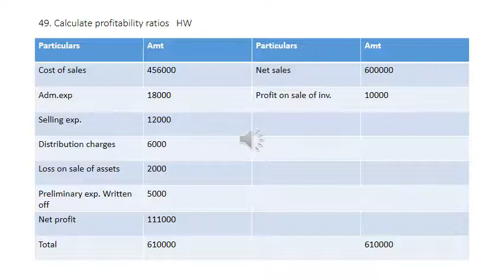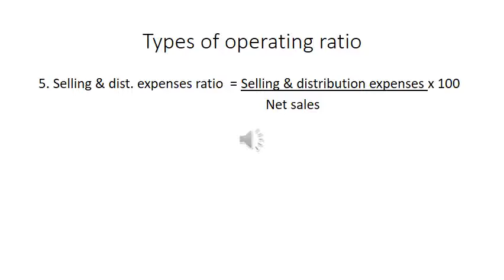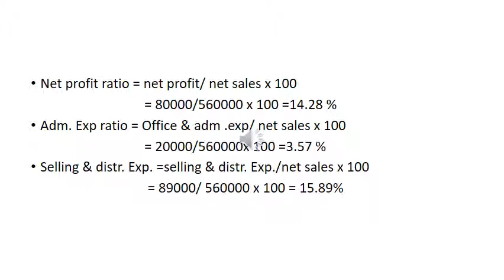Operating ratios video 28 7